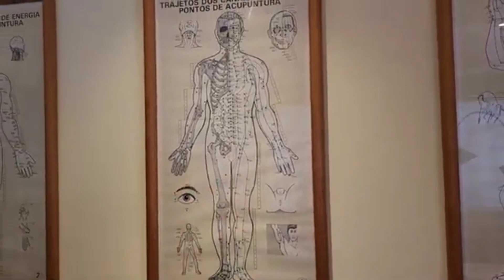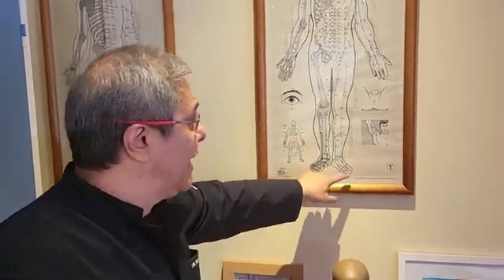SAIBA MAIS SOBRE ACUPUNTURA COM A TV TOROROMBA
Reportagem realizada em setembro/23